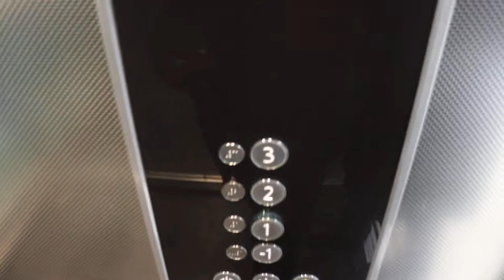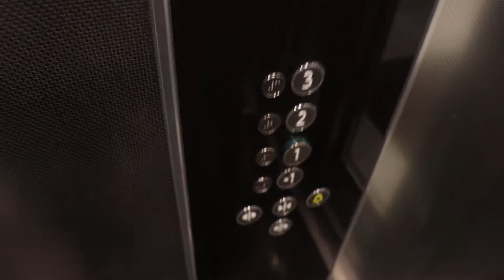Панорамный лифт KONE в административном здании (2015 г.в) Скорость 1-м/c, Грузоподъемность 630 кг.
Адрес : Казань, улица Закиева, 1
ТЦ Ситилинк